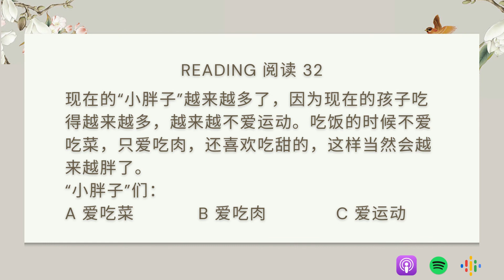Slow Chinese HSK3 Standard Course Workbook L5 Reading 32